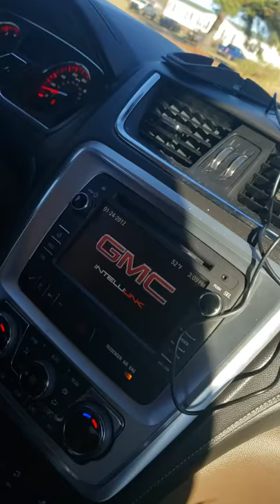2014 GMC acadia dont know what is causing it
Door locks automatically unlock and lock rpm jump up and down loosing power. Sounds like a short or the body control module any clue what would make it do that.